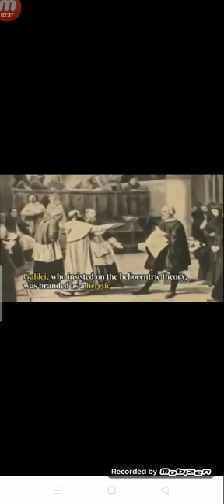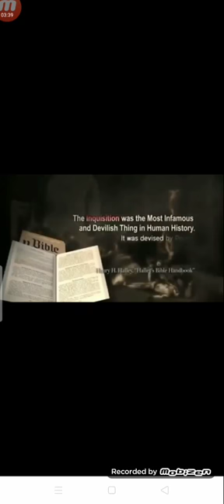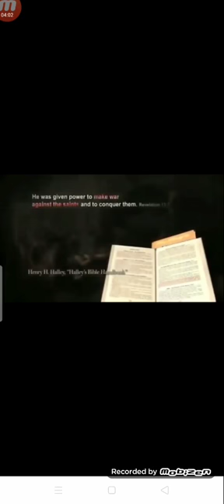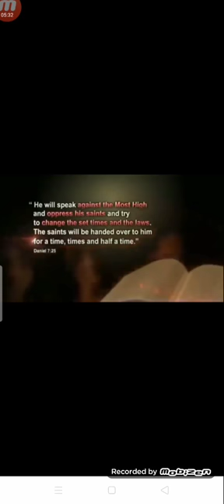MỘT PHẦN TỘI ÁC CỦA GIÁO HỘI CÔNG GIÁO LA MÃ